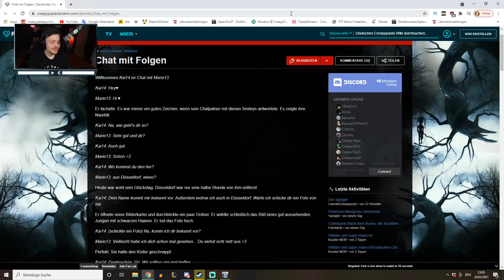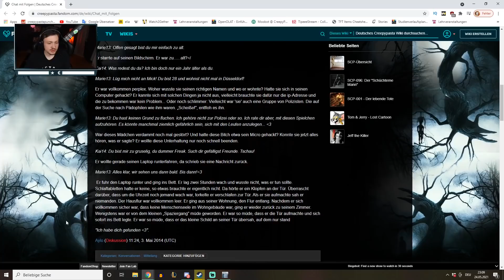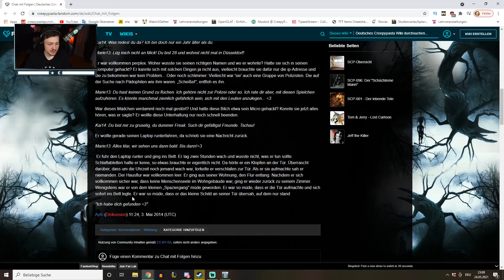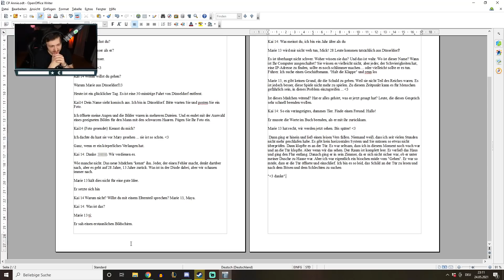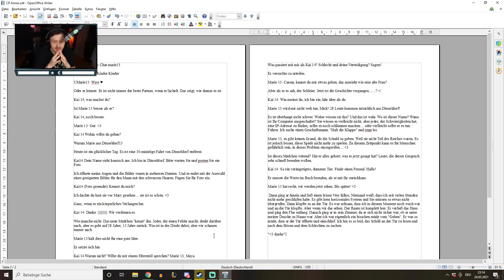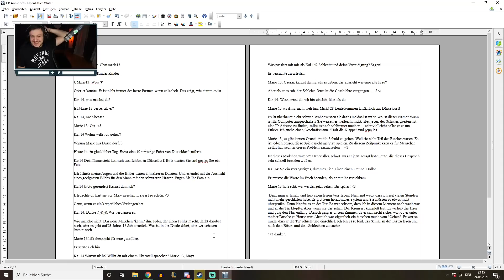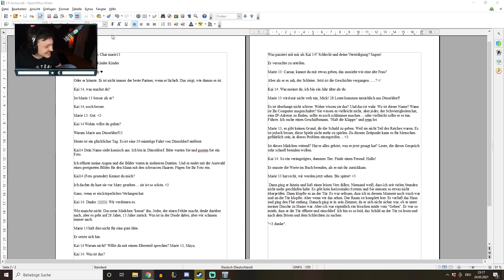CreepyPasta mit Google Übersetzer! Chat mit Folgen!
Hier für euch eine weitere CreepyPasta die Maria und ich übersetzt haben! Viel Spaß!